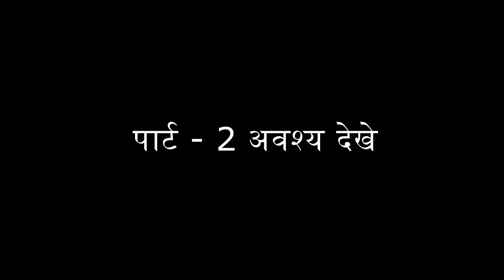Surendra Kaushik Interview Part-1 India News Point महेंद्रगढ़ के बारे में सुरेन्द्र कौशिक ने क्या कहा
Surendra Kaushik Interview Part-1 India News Point महेंद्रगढ़ के बारे में सुरेन्द्र कौशिक ने क्या कहा | देखे इंडिया न्यूज़ पॉइंट पर सुरेन्द्र कौशिक जी के इंटरव्यू  पार्ट - 1 में |
पूरी जानकारी हेतु पार्ट 2 अवश्य देखे|